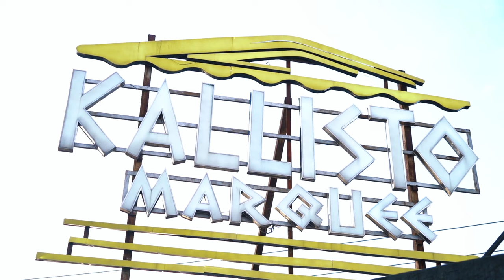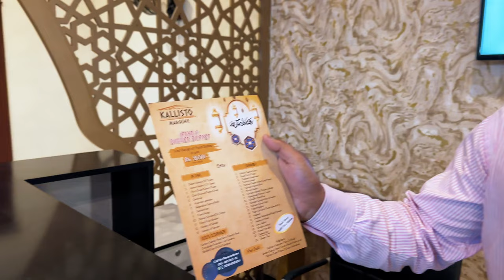Best IFTAR & Dinner Buffet In Kallisto Marquee Rawalpindi - 4k | Ramadan Series Episode #2